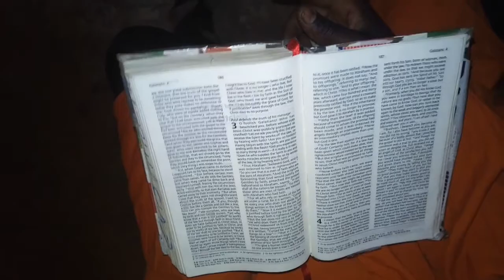shahada challenge by mc landless